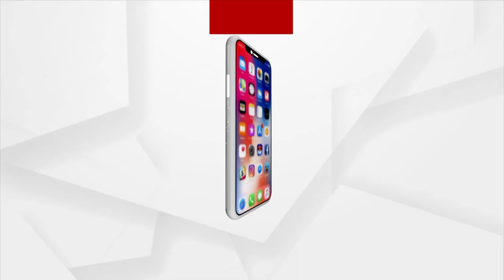Governor Ganeshi Lal Address At Second Convocation Of Rama Devi Women's University In Bhubaneswar